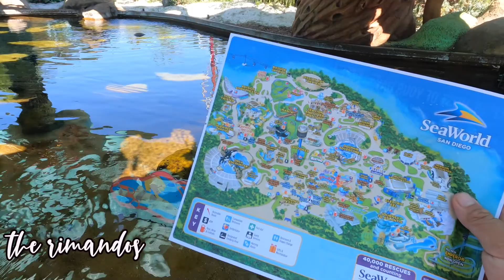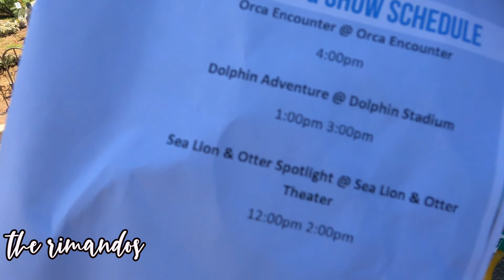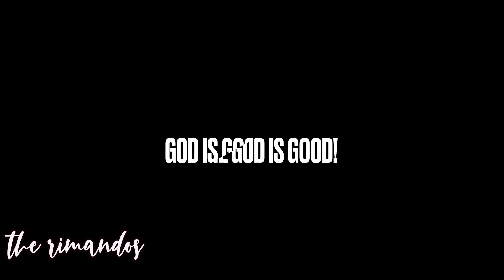S2V8: UNDER THE SEA ADVENTURE | SEAWORLD SAN DIEGO PART 1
MILK CARTON WATER BOTTLE:

YESSTYLE.COM

CAMERA USED:

FOLLOW HAPPY HUES, HAPPY YOU LONGBEACH
-Official Retailer of HHHY in California

FOLLOW KBYN.LA
- Filipino owned street wear pieces bases in LA

GOD IS GOOD ALL THE TIME AND ALL THE TIME GOD IS GOOD!